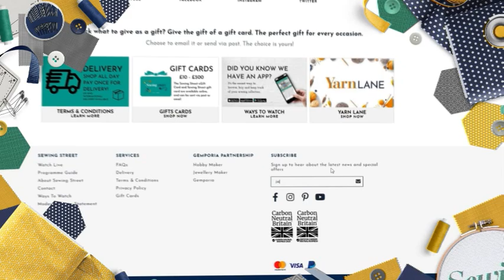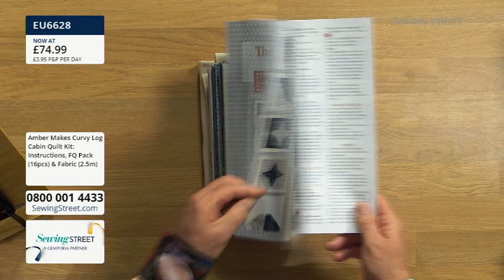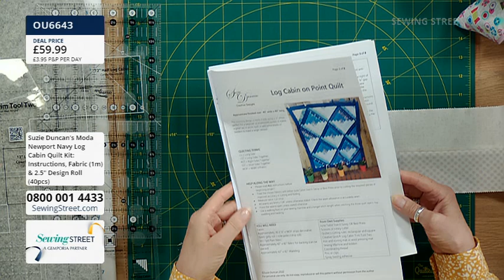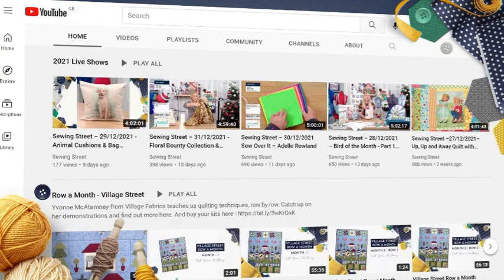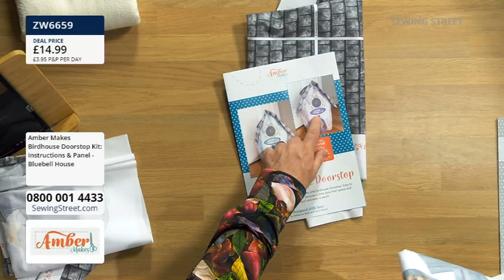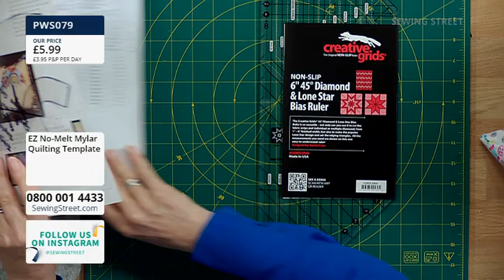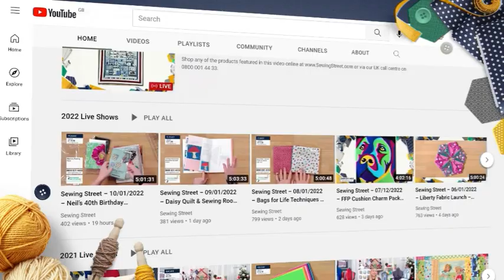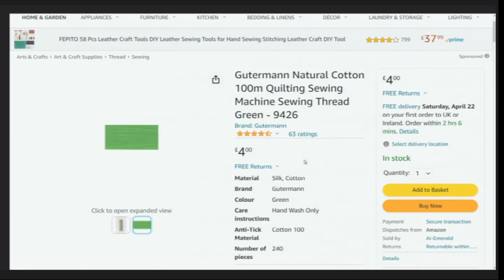20/04/2023 Sewing Street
HOUR 1: 0:02:00
Miss It Miss Out Quilt Kits

HOUR 2: 1:02:00
Log Cabin Quilt With Suzie Duncan

HOUR 3: 2:02:00
Amber Makes Birdhouse Peg Bag And Doorstop With Rebecca Reid

HOUR 4: 3:02:00
Sunshine And Showers Cushion Duo With Suzie Duncan

HOUR 5: 4:02:00
Happy Birthday Scott's Birthday Deals